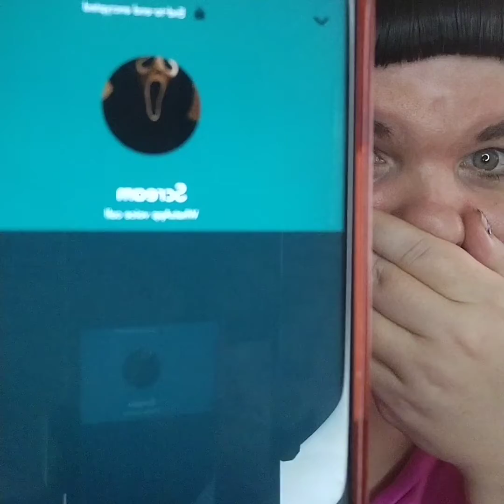Omg Ghostface called me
this is when ghostface called me I am freaking out he said my name and everything that is really scary I can't believe he said my name